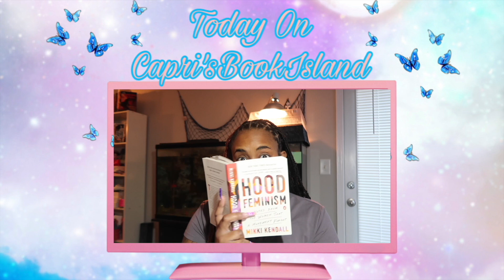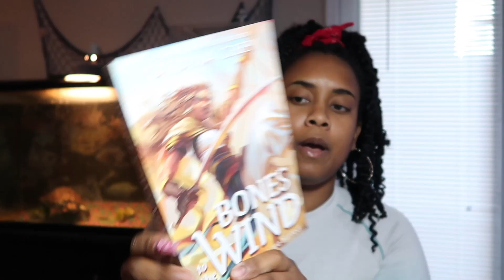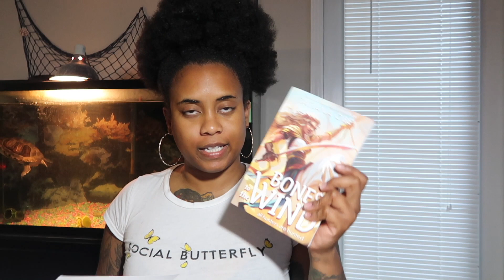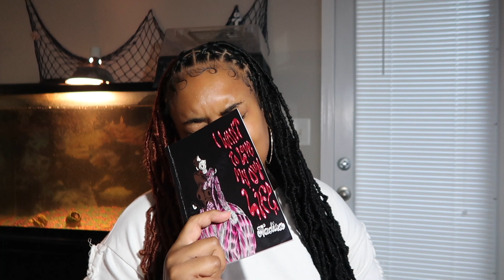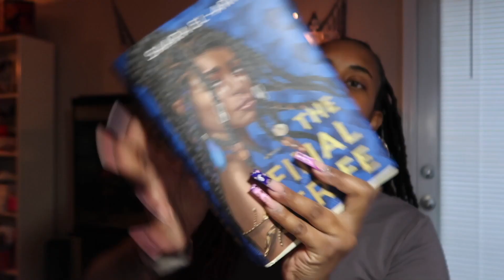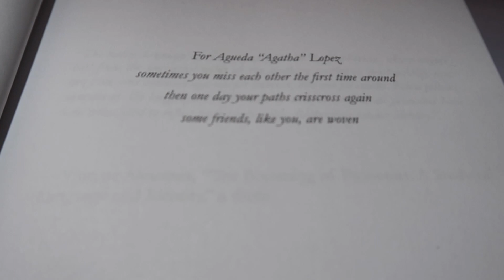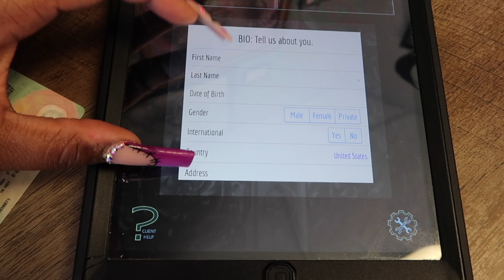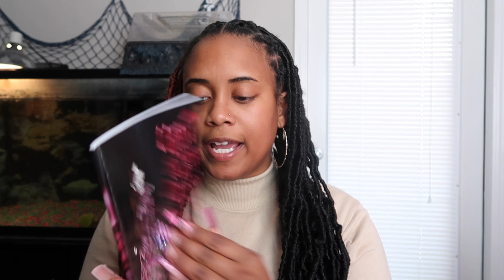Book Baddie Glow Up || Fantasy & Feminist Books || Hair, Nails,&Nose Waxing Appts😳|| NEW PIERCING😅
Sooo Many Places to take you all. Im glad I finished 2 Books and started a third. What was your favorite part of the vlog ? 📦 🏝

✅ Time Stamps ✅
0:00 Trailer
0:53 Start
6:30 TBR
11:28 nose waxing
13:37 hair take down
15:00 books
16:15 hair update
17:15 hair appointment
18:53 new hair :)
20:50 TBR
22:45 reading :)
24:00 FOOD
24:40 book 1 complete ‘I want to love my own life’
28:37 new set
29:12 final strife & hood feminism
31:07 The promised never land
33:10 final strife & hood feminism
44:24 brows
46:07 reading books bones to the wind
48:17 bones to the wind update
54:51 getting my nose pierced
1:02:00 closing